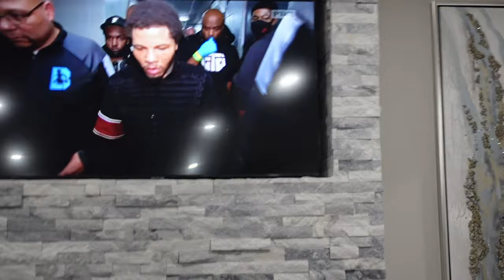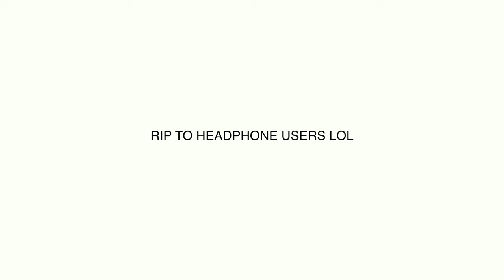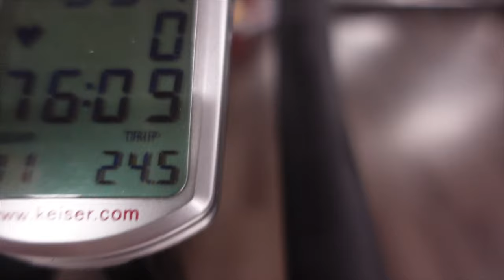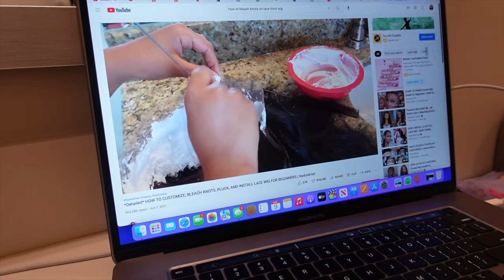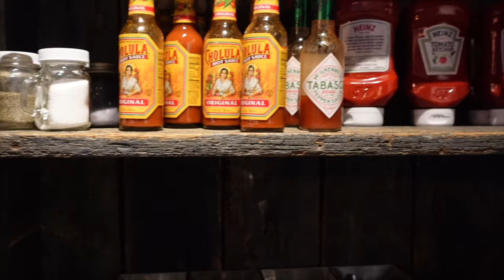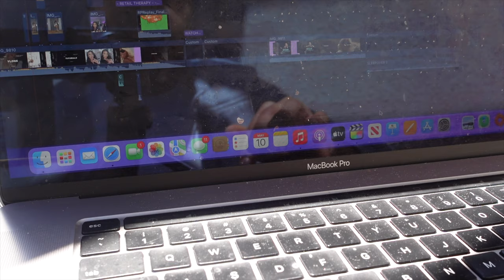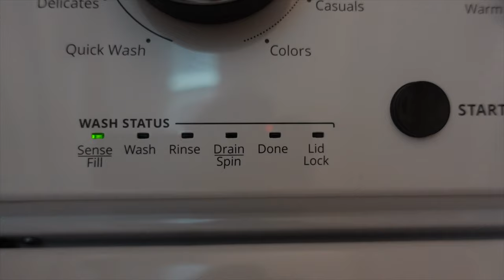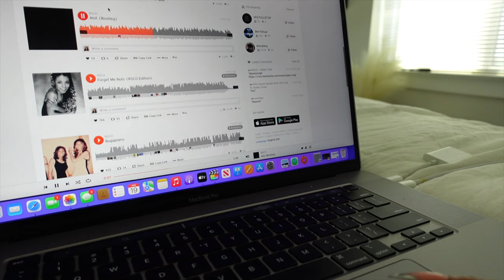WEEKS IN MY LIFE AS A CONTENT CREATOR | BTS Work, Makeup Appts, Getting Lit w/ Friends, & More!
Hey homegirlss! We back with another weekly vlog with LOTS of things happening okayy! Hope yall enjoyed todays almost HOUR long video! Period!

I N S T A: @prettygaal.shay
T W I T T E R: @prettygaal_shan
T I K T O K : @_itsshannn

($29 minimum)
OysSports:" ITSSHANNN"
White Fox: "ITSSHANNN"